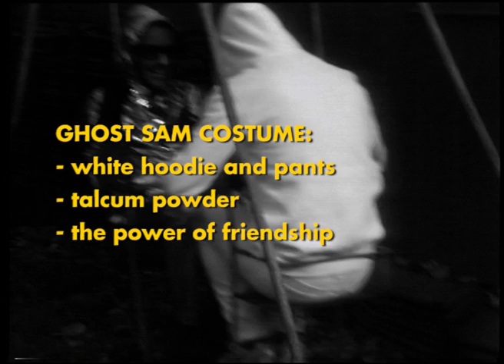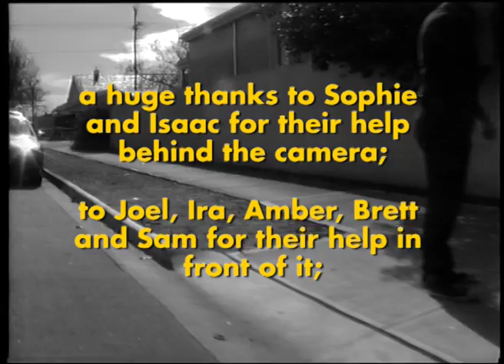Horror My Friend - The Making Of Wedding video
Horror My Friend - The Making Of 'Wedding' video clip. Produced by Ryan Sahb. 'Home Life' album out now via Poison City Records.